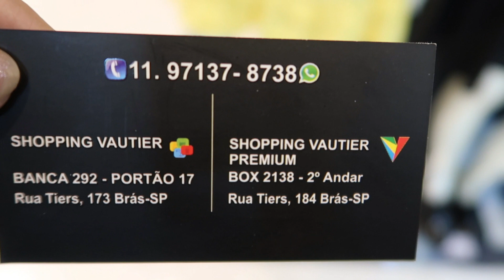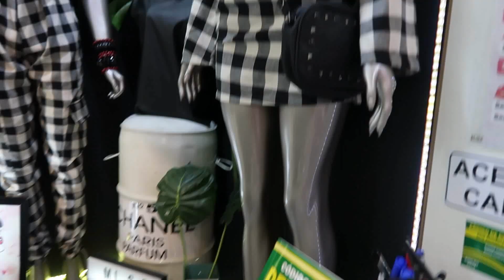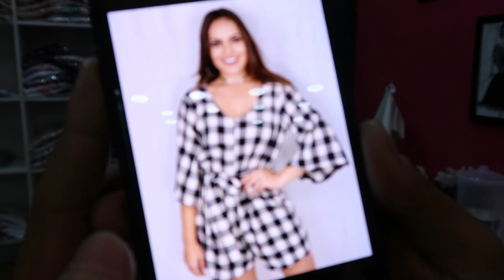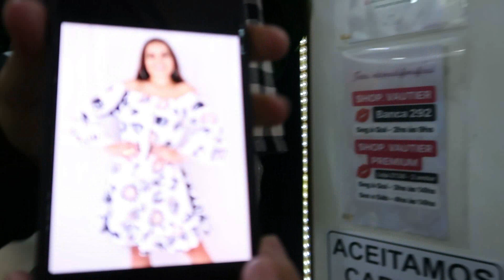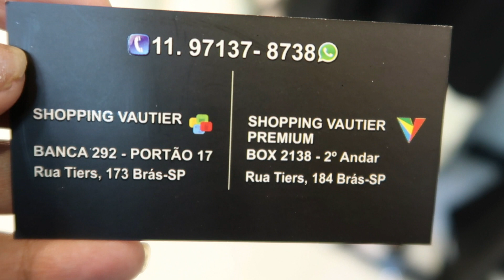MODA BLOGUEIRA - SHOPPING VAUTIER PREMIUM BRÁS I VESTIDOS E MACACÕES I VAREJO E ATACADO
moda blogueira